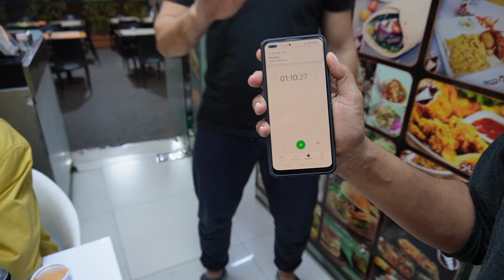Dubai me huwa ￼ chicken,shorma ￼ challenge, kon jeeta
￼ Dubai may Hua Hua chicken challenge